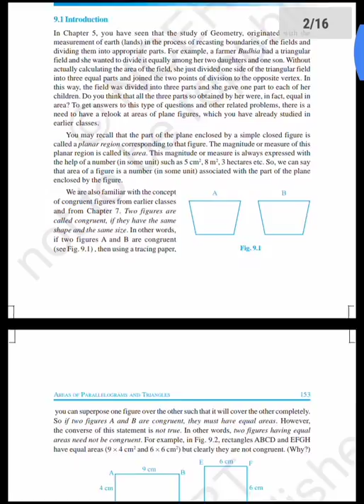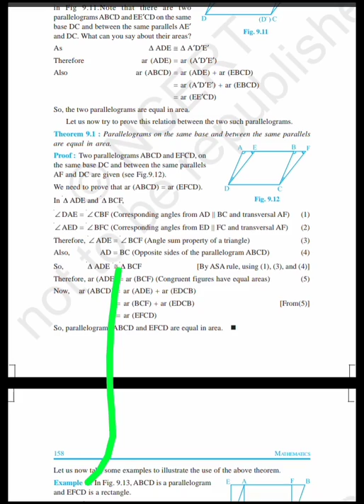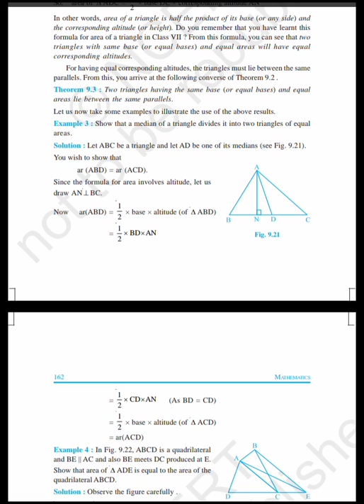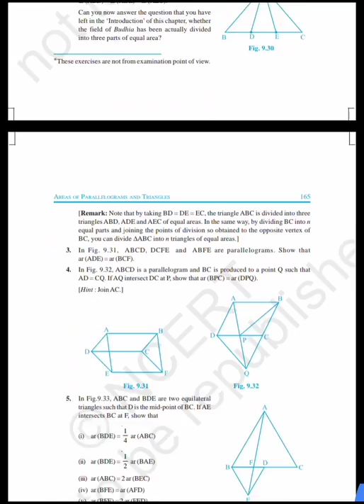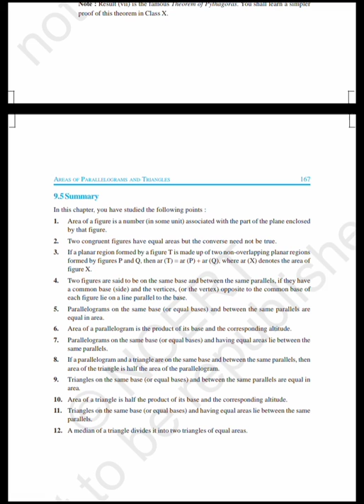Important questions of Area of parallelogram and triangle (only NCERT)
For adding your doubts and questions in next video please contact at:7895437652